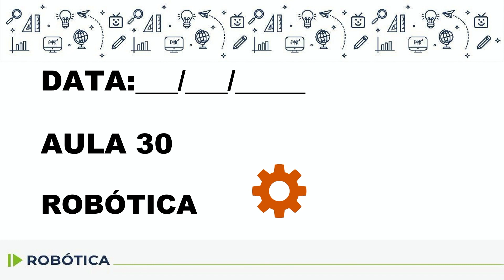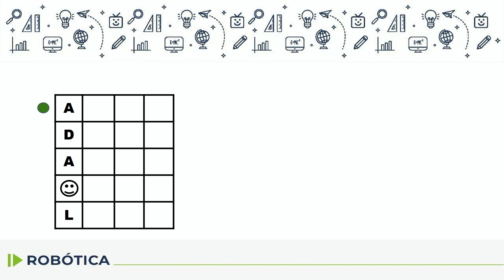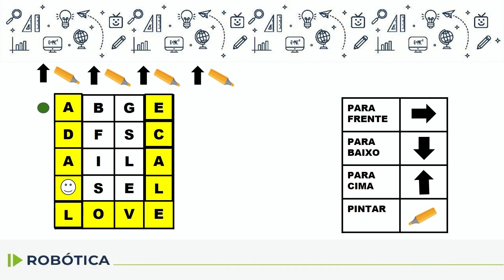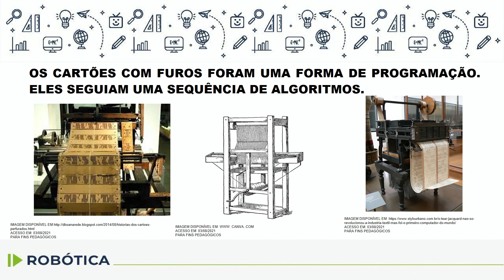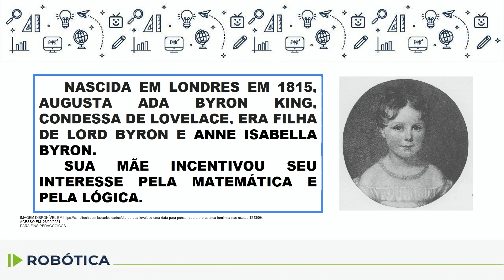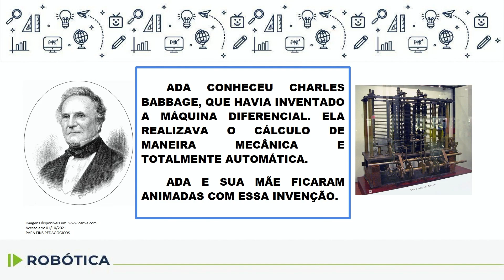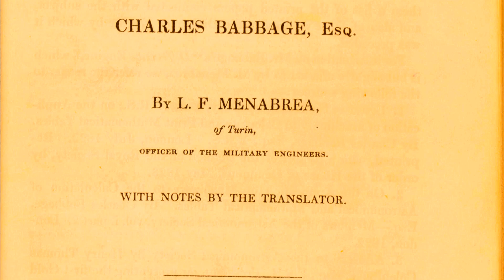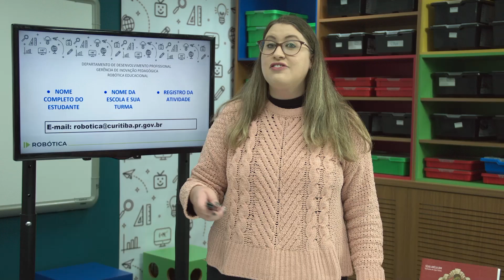Robótica - 4.º e 5.º ano - aula 30 - 29/10